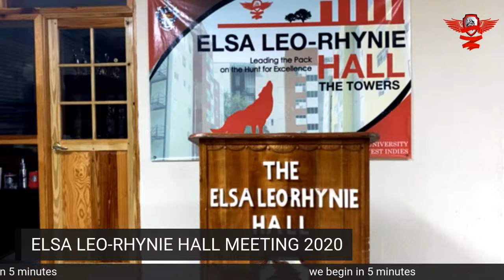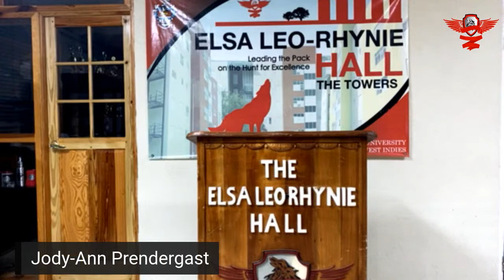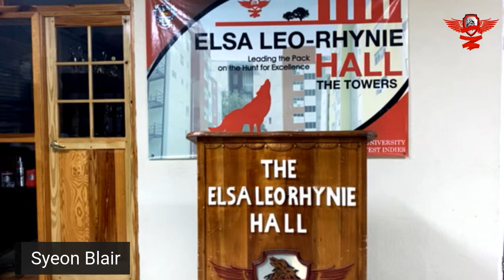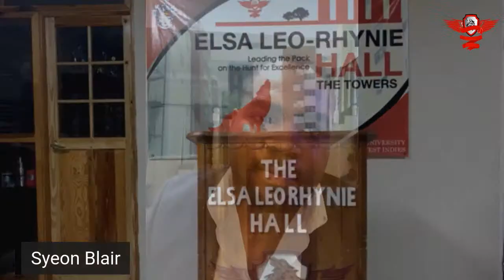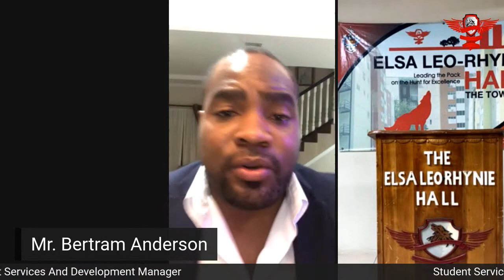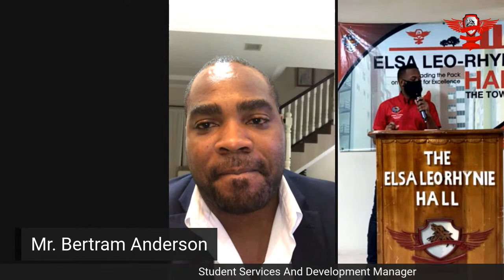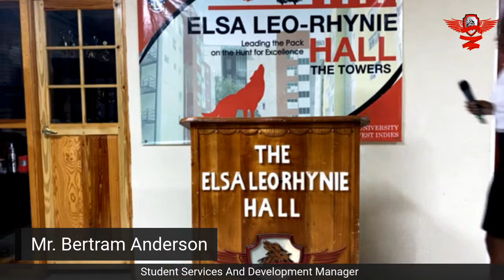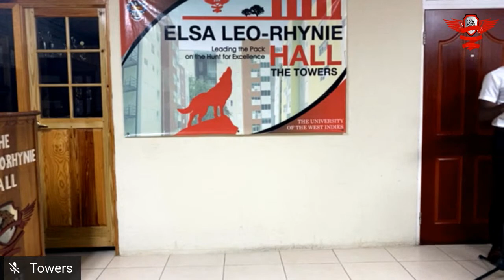Elsa Leo-Rhynie Hall Meeting || September 30, 2020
This is the first hall meeting of the Elsa Leo-Rhynie Hall for the academic year 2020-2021.